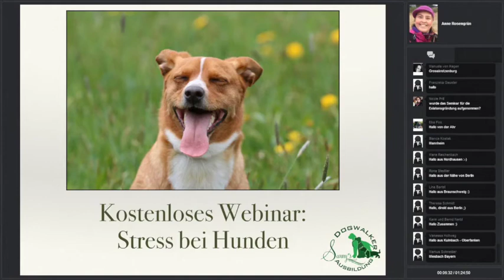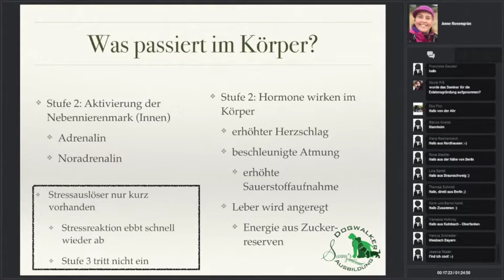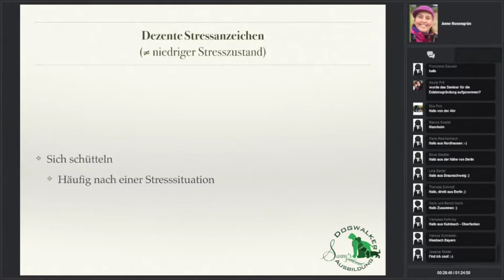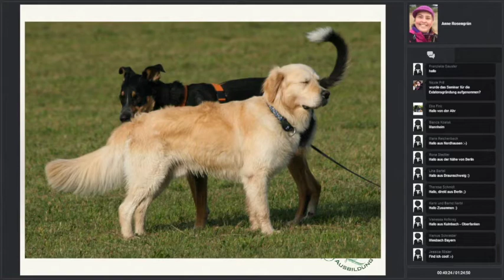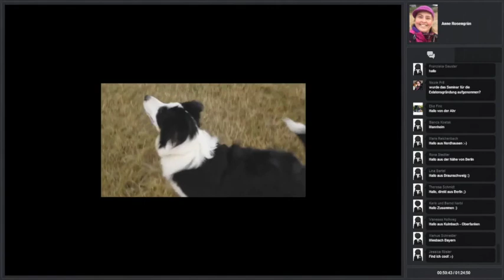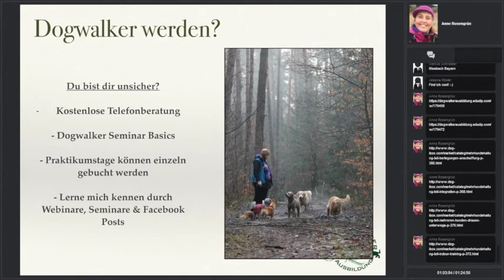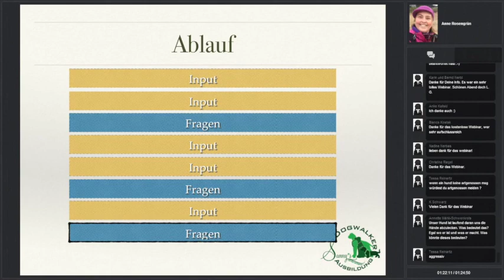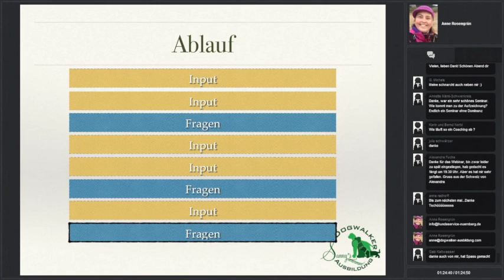Kostenloses Webinar: Stress bei Hunden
Videoaufzeichnung zum Thema "Stress bei Hunden" von Sanny's Dogwalker Ausbildung. Stress entsteht schnell und muss vom Hundebesitzer erkannt werden.